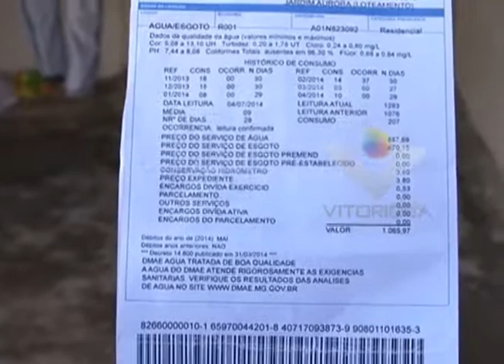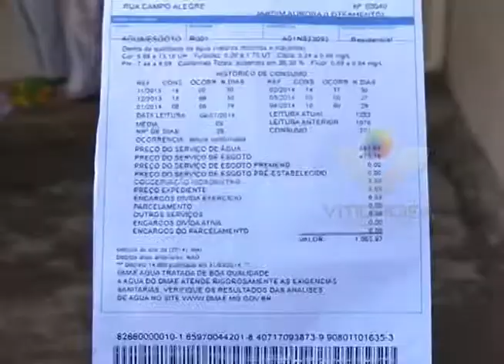Após fatura de R$ 1,1 mil, mulher recebe novo hidrômetro e conta de água é regularizada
Reportagem de Antônio Pimenta; Imagens de Ronivon Santos, Linha Dura e Portal Uipi de 04/11/2014